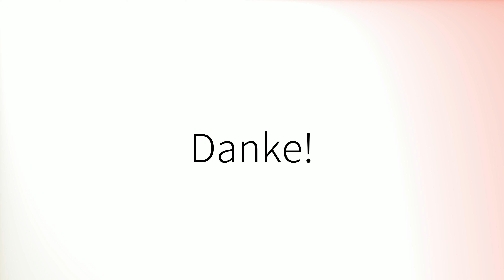Comment prononcer 'Facteurs' en français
How to pronounce 'Facteurs' in French.
Como pronunciar 'Facteurs' en francés.
Wie man 'Facteurs' auf Französisch ausspricht.
「Facteurs」のフランス語の発音の仕方